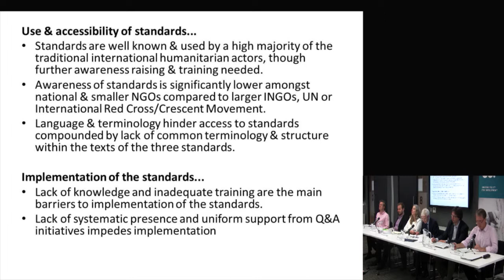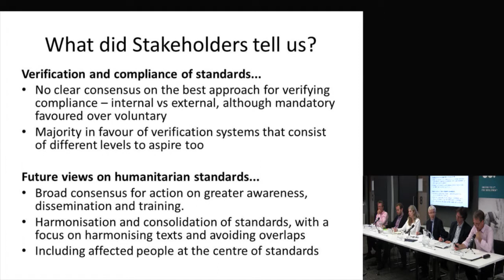Matthew Carter - Improving humanitarian action: standards, verification and compliance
Matthew Carter - JSI Steering Group Chair - presents findings from the outcomes and findings emerging from the Joint Standards Initiative. This event - Improving humanitarian action: standards, verification and compliance - was held on 17 June at ODI offices, London.